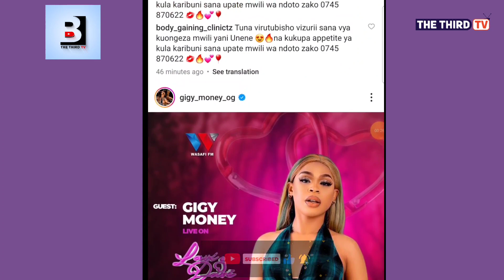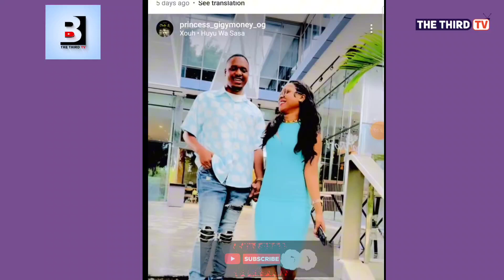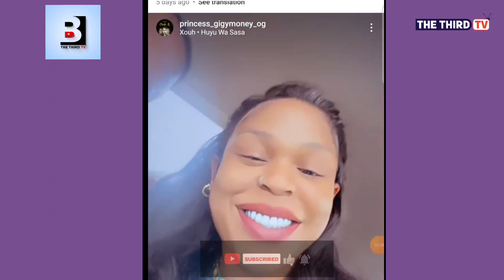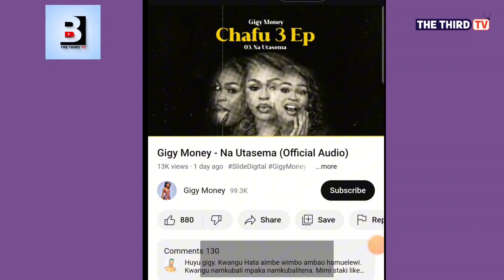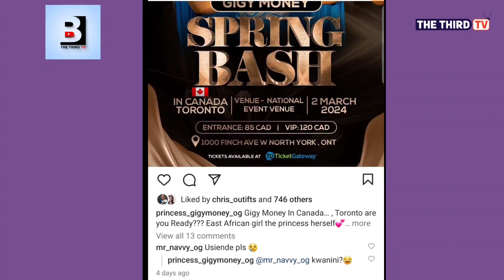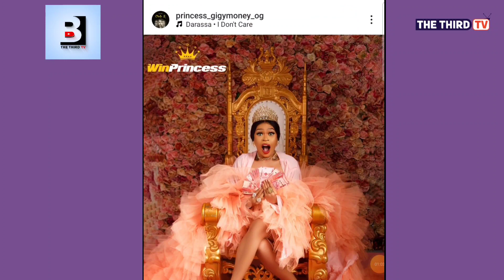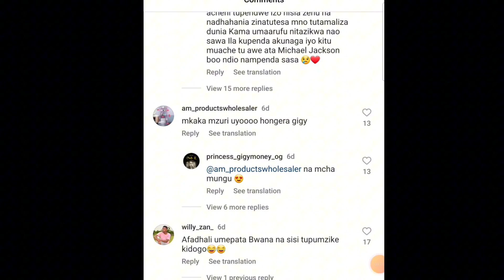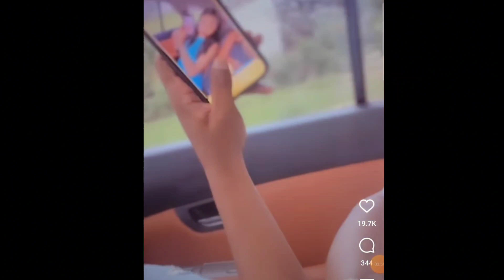MPENZI MPYA WA GIGY MONEY MAJANGA MATUPU! ANATABIA ZA KUSHANGAZA SANA MANGE KAZIANIKA!